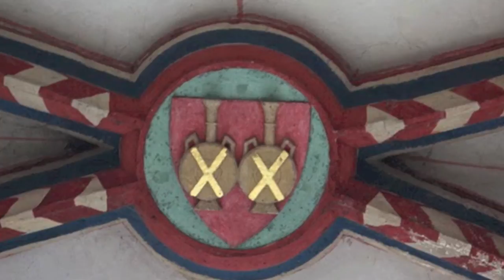Allegro - Marius Monnikendam - Ab Weegenaar en De Koperen Munt vanuit Bovenkerk Kampen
Het allegro uit "Concerto pro Organo, 2 Trombe e 2 Tromboni (1956) van de Nederlandse componist Marius Monnikendam (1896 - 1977), klinkt geweldig in de ruimtelijke akoestiek van de Bovenkerk.

Monnikendam, geboren te Haarlem, is vooral bekend geworden van zijn werken voor orgel en koor. Hij componeerde in een gematigde moderne stijl.
Belangrijke elementen van zijn muziek zijn; eenvoudige motieven die vaak herhaald worden, kwartenakkoorden en polychordale harmoniek.

Naast Ab Weegenaar hoort u Tonnie Kievits, Bob Koertshuis, Christian Ansink, Jilt Jansma, Arjan Stroop en Petra Botma, allen leden van de Koperen Munt.

Foto's; Anthonij Rietma, Arjan Trouwborst en Marco van der Werf
Film; René Witte Braam